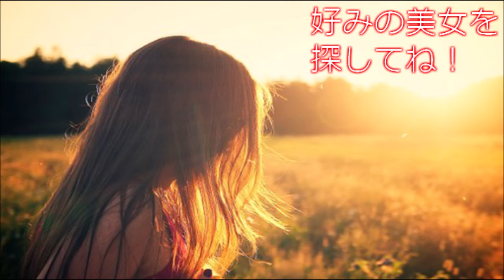【世界の美女】 Jessy Mendiola